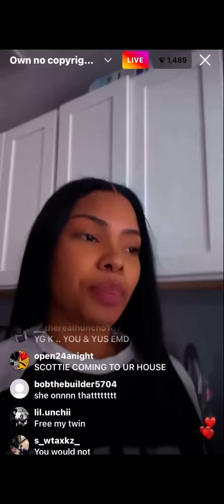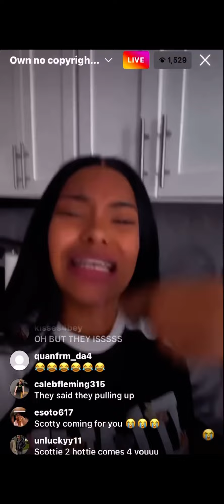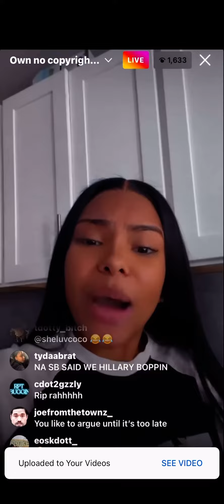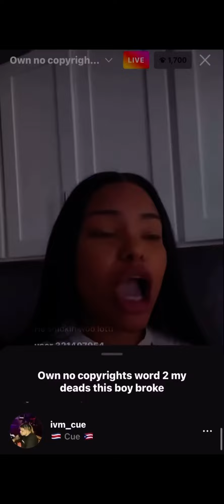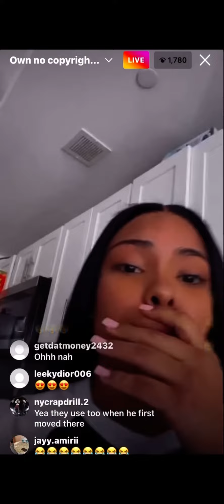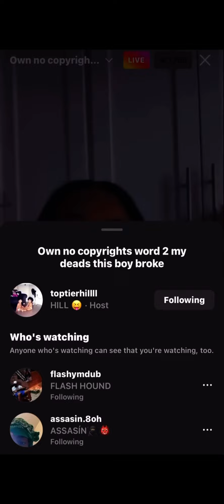TOPTIERHILL EXPOSES YUS GZ on IG LIVE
CASH C.A.M.P IM BACK WITH ANOTHER LIVE VIDEO ! WE GOT "TOPTIERHILL EXPOSES YUS GZ ON IG LIVE" REACTION LIVEVIDEO NEWCONTENT CASHCAMP BADBUNDYY TOPTIERHILL😂😂😂😂